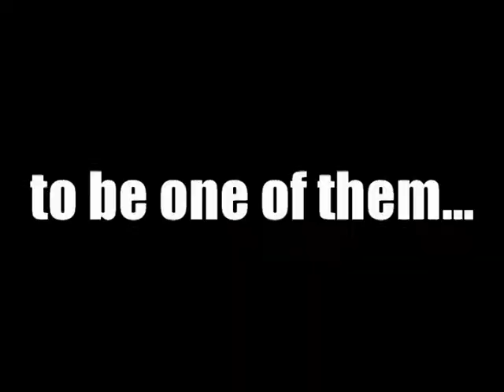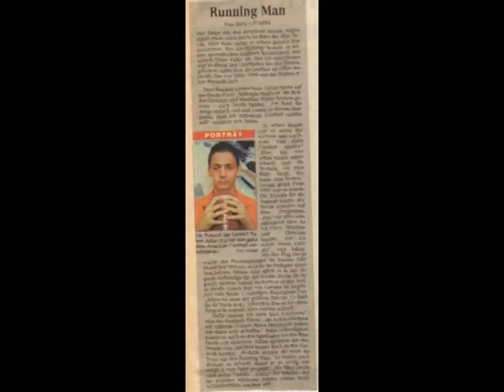Wide Receiver Julian Spohr (HSV Hamburg Blue Devils) Highlight Tape 2.0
Wide Receiver Julian Spohr

experience:
Year/Team/Position
1998/Hamburg Rookie Devils/WR
1999/Hamburg Rookie Devils&Hamburg Flag Devils/WR,DB,QB
2000/Hamburg Rookie Devils/WR
2001/Hamburg Junior Devils/WR
2002/Hamburg Junior Devils/WR,RB
2003/Hamburg Junior Devils/WR,RB
2004/Hamburg Blue Devils/RB
2005/Hamburg Blue Devils/WR,RB
2006/Hamburg Blue Devils/WR
2007/Hamburg Blue Devils/WR
2008/Hamburg Blue Devils/WR
2009/Hamburg Blue Devils/WR
2010/Hamburg Blue Devils/WR
2011/HSV Hamburg Blue Devils/WR

... also returned kicks for every team...

He did play for the german youth national team in the european championship 2002 in Glasgow/Scotland. He was in the Hamburg All-Stars Youth Team from 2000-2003.

Awards:
Year/Team/Award
1999/Hamburg Flag Devils/Topscorer
2000/Hamburg Rookie Devils/Offense MVP, Topscorer
2001/Hamburg Junior Devils/Offense MVP, Topscorer
2003/Hamburg Junior Devils/Offense MVP, Topscorer
2004/Hamburg Blue Devils/Devil Mania Award (Rookie)
2005/Hamburg Blue Devils/Saison Team MVP, Topscorer

Coach:
2007 Runningback Coach Hamburg Junior Devils
2008 Runningback Coach Hamburg Junior Devils
2009 Offensive Coordinator Hamburg Junior Devils
2010 Offensive Coordinator Hamburg Junior Devils
2010 Offensive Coordinator Hamburg Blue Devils II (2nd Team)
2010 Runningback Coach TEAM HAMBURG YOUTH (HAMJAM)
2011 Offensive Coordinator Hamburg Junior Devils
2011 Head Coach Hamburg Blue Devils II (2nd Team)
2011 Runningback Coach TEAM HAMBURG YOUTH (HAMJAM)